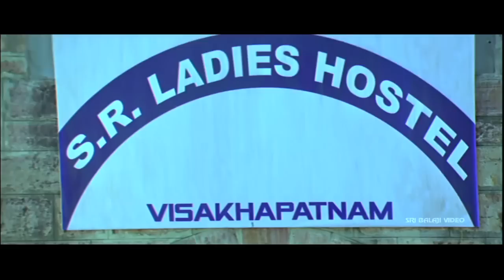Madatha Kaaja Movie Naresh and Sneha Ullal Comedy Scene | Allari Naresh | Sri Balaji Video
Watch & Enjoy Madatha Kaaja Movie Scenes (1080p) Starring Allari Naresh, Sneha Ullal, Aashish Vidyarthi, Ali, LB Sriram, M.S, Director Dantuloori Seetha Rama Raaju, Music Composed by Sri Vasanth.

Kalyan (Allari Naresh) works as police informer in Vizag. He falls in love with Sneha (Sneha Ullal) and wins her heart with the help of his friends (Vennela Kishore and Dharmavarapu Subramanyam). International don Nanda (Aashish Vidhyardhi) runs his illegal businesses in Hyderabad, which are taken care by JP (Jayaprakash) and KP (Ahuti Prasad). JP and KP always fight with each other which bring losses to Nanda. He passes an order that JP's son (Subbaraju) should marry KP's daughter Sneha to make them relatives. At the same time Kalyan is called by Hyderabad police to keep a check to JP, KP and Nanda. Kalyan enters KP's home as JP's son and starts playing games. How he brings down Nanda from Bangkok to India and how he marries his lady love forms the rest of the story.